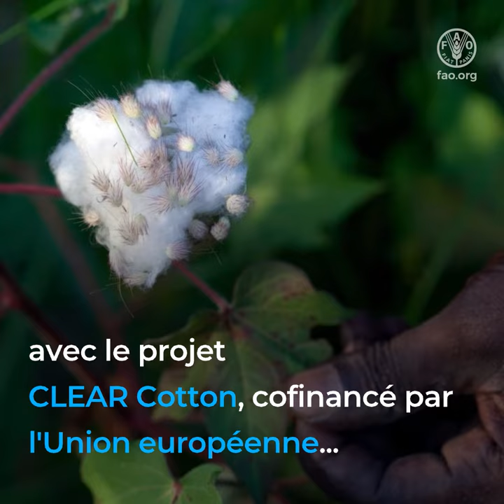Projet CLEAR Cotton- Comment éliminer le travail des enfants dans la production de coton au Mali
Le Mali est le deuxième plus grand producteur de coton en Afrique et le travail des enfants dans cette industrie y est répandu, ce qui entretient le cycle de la pauvreté pour leurs familles et communautés.
Cofinancé par l’Union européenne et mis en œuvre par la FAO et l’Organisation internationale du Travail (OIT), le projet CLEAR Cotton offre aux familles rurales une formation et des intrants qui leur permettent de se lancer dans d’autres activités rémunératrices, telles que l’élevage de volailles ou de petits ruminants et le maraîchage, et ainsi d’augmenter le revenu de leur ménage. Ainsi, ces familles peuvent ensuite engager des travailleurs journaliers adultes pour le travail sur le champ et payer les frais de scolarité de leurs enfants.